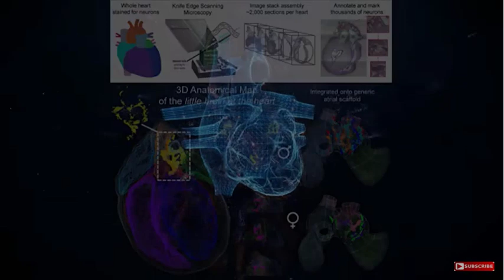Finding the Heartgasm Portal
The path to your very Source!